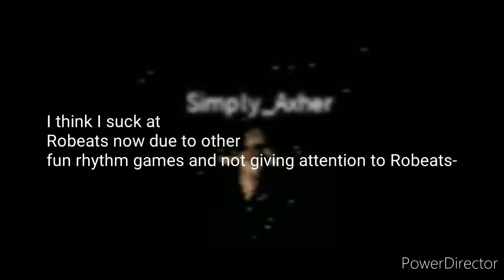veri biggi anoucment!11!!11!1! (read description)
this is a joke don't take this seriously